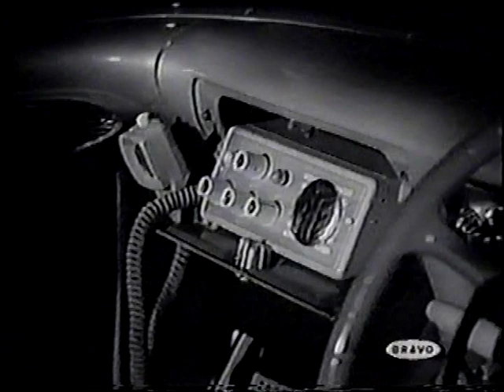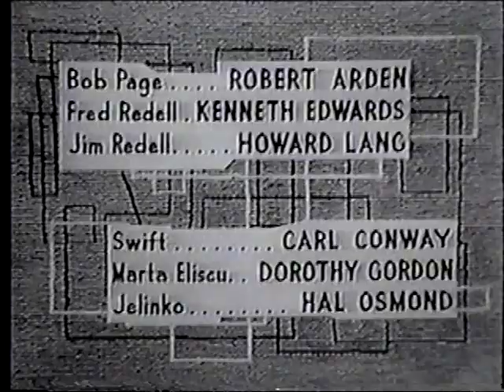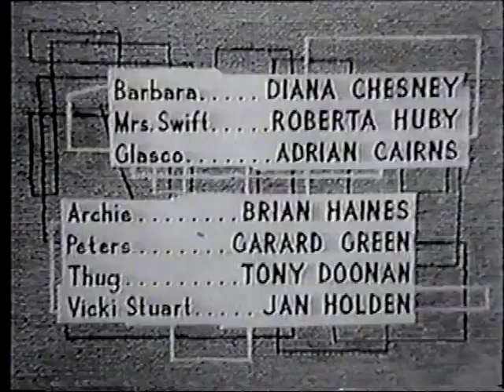Bravo channel showing of "Saber of London" tv show...PT.2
More of Mark Saber fighting crime in London!!